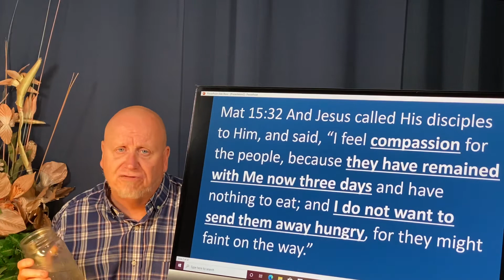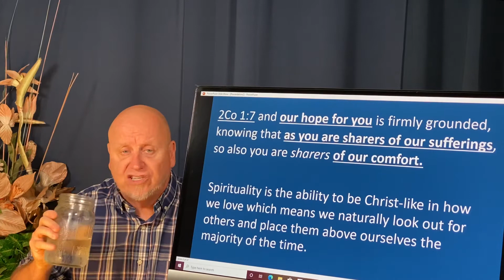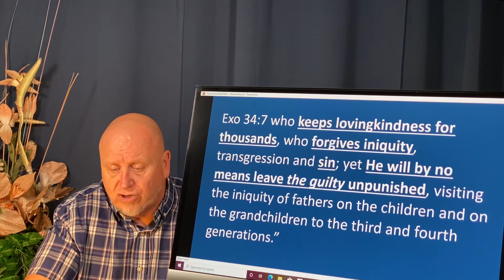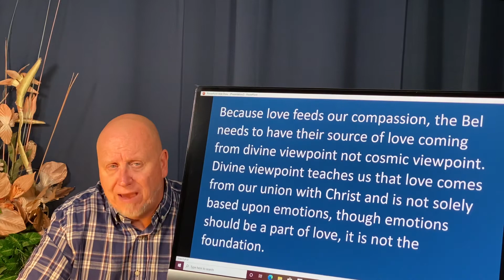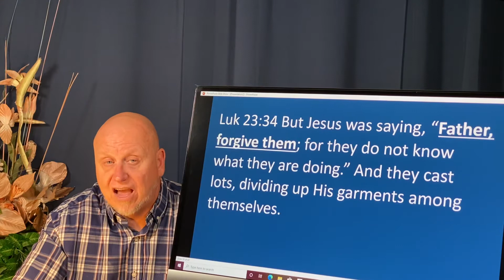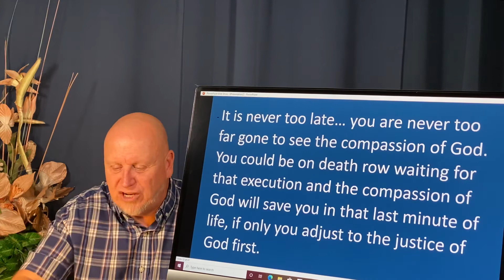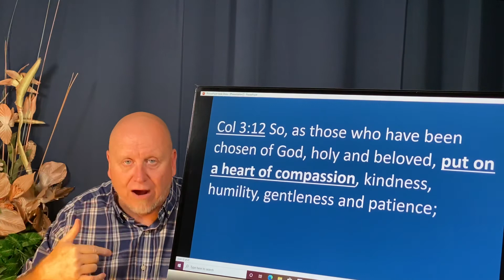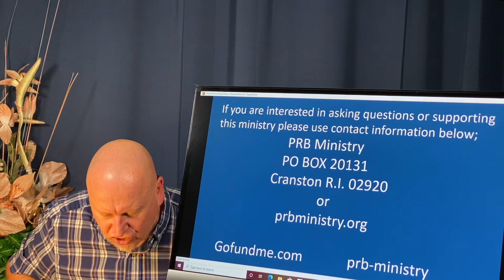God’s compassion is not based on human emotions